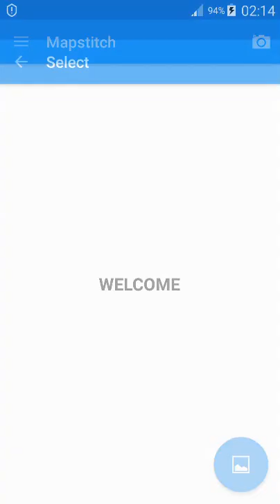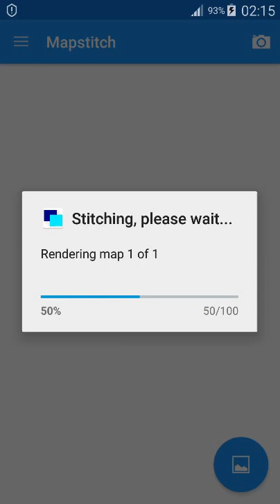Mapstitch live 2016 06 25 021602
Mapstitch for Android for stitching screen shots from devices. Can be used to stitch any 2D overlapping images to create so called linear panoramas.